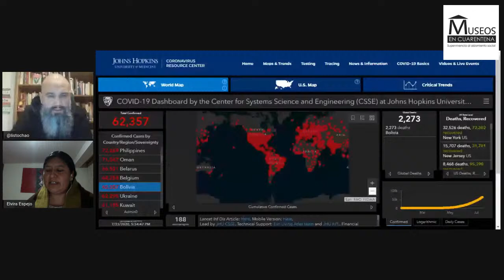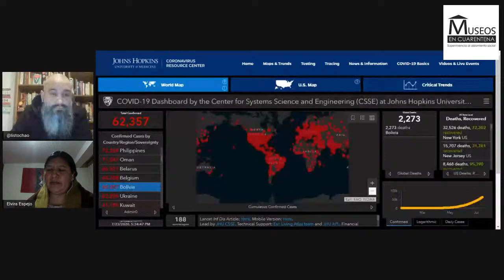Museos en Cuarentena #17 con Elvira Espejo Ayca "Museo y comunidades indígenas"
Museos en Cuarentena 17 viaja a Bolivia para conversar con Elvira Espejo Ayca @elviraespejoayca.art sobre "Museo y comunidades indígenas"

Es artista plástica, tejedora y narradora de la tradición oral de su lugar de origen (ayllu Qaqachaka, provincia Avaroa, Oruro). Hablante de aymara y quechua, es ex directora del Museo Nacional de Etnografía y Folklore en La Paz, Bolivia.

Autora de las publicaciones Sawutuq parla (2006) y el libro de poemas Phaqar kirki-t ́ikha takiy takiy - Canto a las Flores (2006), por el cual recibió el premio para la poetisa internacional en el cuarto festival mundial de la poesía venezolana (2007) y Kaypi Jaqhaypi Por aquí, por allá (2018).

Es Co-autora de Hilos sueltos: Los Andes desde el textil (2007), Ciencia de las Mujeres (2010), Ciencia de Tejer en los Andes: Estructuras y técnicas de faz de urdimbre (2012) y El Textil Tridimensional: El Tejido como Objeto y como Sujeto (2013), y Tejiendo la vida: La Colección Textil del Museo Nacional de Etnografía y Folklore, según la cadena de producción (2013).

En colaboración con el músico boliviano Álvaro Montenegro, produjo los DVDs de música contemporánea: Thakhi - La Senda Canciones a los animales (2007) y Utachk kirki - Canto a las casas (2011). Ganó el 1er premio Eduardo Avaroa en Artes, Especialidad Textiles Originarios, La Paz Bolivia (2013), Ganó el 1er premio Fomento a la Creación Nativa en Literatura, Especialidad Poesía, en el marco del V Festival de Arte Sur Andino Arica Barroca Chile (2018)

País: Bolivia

Miércoles 22/7/2020
20h Chile - Bolivia / 21h Uruguay- Argentina - Brasil / 19h Panamá - Perú - Ecuador- Colombia - México

Diseño 👉 @buscarethos